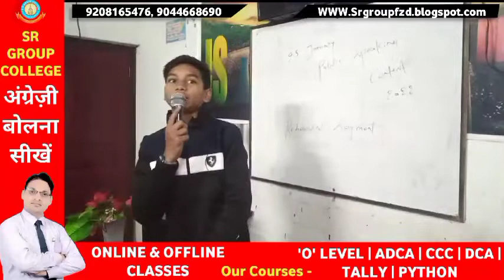Confidence कैसे लायें | What is Confidence ? | Speech about Confidence | By - Neeraj (SRG Student)